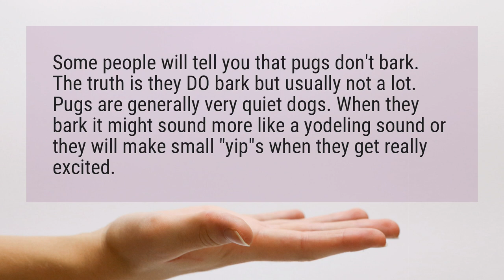Do pugs bark a lot?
Some people will tell you that pugs don't bark. The truth is they DO bark but usually not a lot. Pugs are generally very quiet dogs. When they bark it might sound more like a yodeling sound or they will make small "yip"s when they get really excited.

Reference:
Why Pugs Dogs Are The Perfect Family Pet | PetHelpful